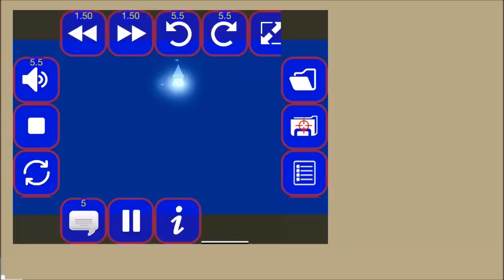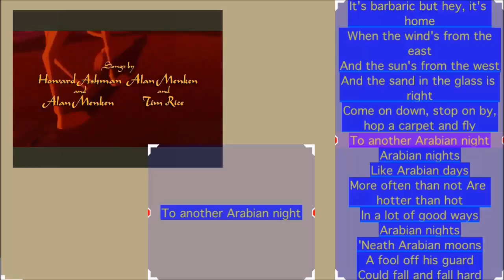CatchIT Spaces on iPod : quick start Video Player Module